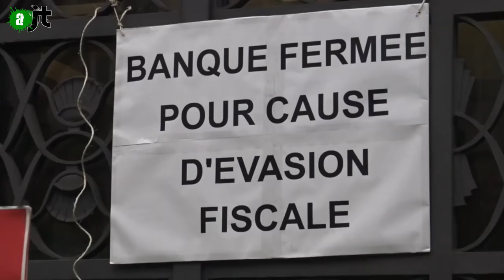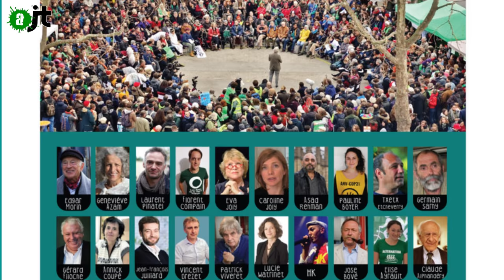BNP contre Palais, et quand un Procureur demande la relaxe !!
Au tribunal de Dax, ce 9 janvier 2017, dans le Sud Ouest, la BNP paribas demande 1 euro à Jon Palais pour vol en réunion!
Qu'en est-il dans le fond ? L'évasion fiscale ne laisse personne indifférent : mesure EXCEPTIONNELLE du Procureur de la République qui demande la relax pour Monsieur Palais.
Prochain procès d'un faucheur de chaises le 11 avril 2017 à Bar-le-Duc

un reportage de joyce et Brigitte Balavoine